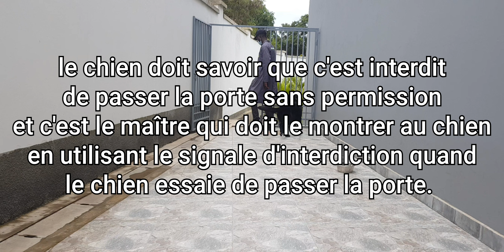apprentissage de regles de vie plus obéissance avec krity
krity est un berger ALLEMAND noir de 10 mois qui a été dressé en Europe. a son retour au pays il a fallut évaluer le niveau de son éducation et  voir si il  correspondait au mode de vie et aux exigences de son maître. Après avoir reçu les souhaits du maitre nous avons été obligé de refaire leur éducation dans le but de l'améliorer et de l'adapter a l'environnement et au besoins du maitre .
nous avons travaillé deja un mois et il y a des tres grands améliorations, au niveau de la langue que nous avons changé, les gestuelles, la durée ainsi la distance lors de l'obéissance. le chien obéit de mieux en mieux  et nous poursuivons encore avec l'entraînement afin que le maitre obtient le chien qu'il souhaite.
merci de nous faire confiance 🙂